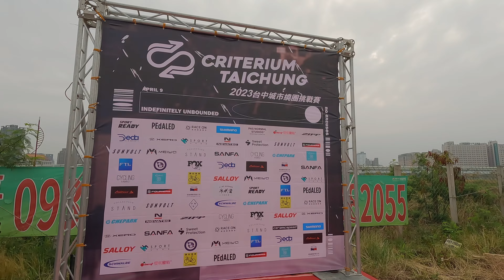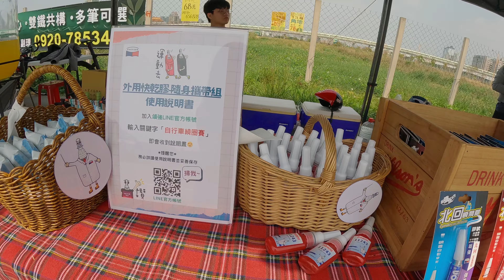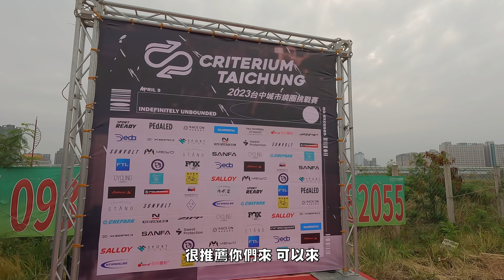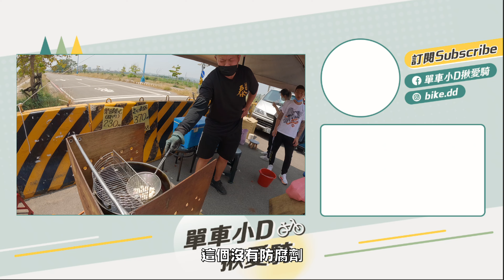2023台中城市繞圈賽｜比賽規則？｜春季單車繞圈賽｜單車賽實況轉播｜比賽現場被求婚?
2023春季台中城市繞圈賽於2023/04/09舉辦,賽道全程封路限額250人!
這年頭賽事費用只要250元的單車賽事哪裡找？擔任孤輪王安倍優指定客串,差點被嚇哭？比賽現場求婚正夯？
FB粉絲團: 單車小D揪愛騎